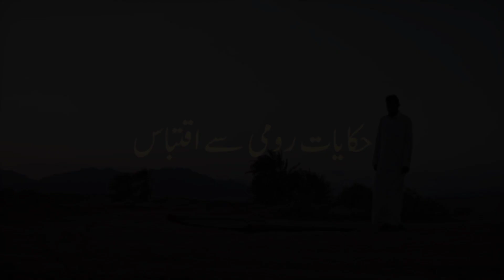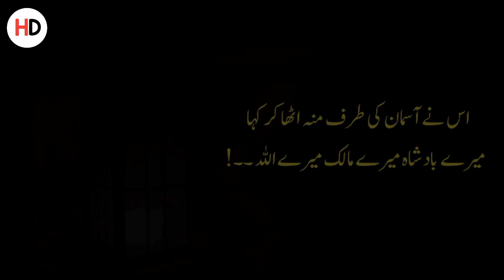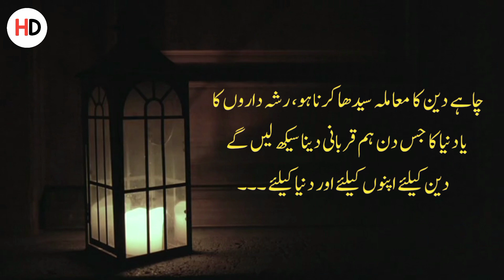Motivational Short Stories | Story Of Slaves Wrapped In Gold | Urdu Hindi Moral Story